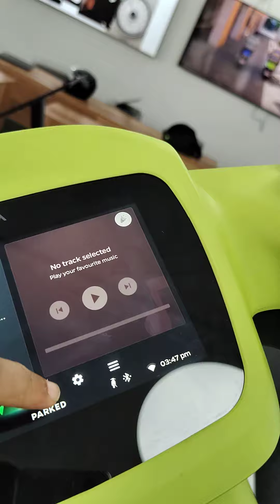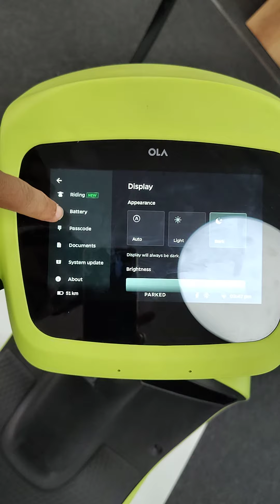New Ola Air Product Model With BLDC Motor And Flat Bootspace